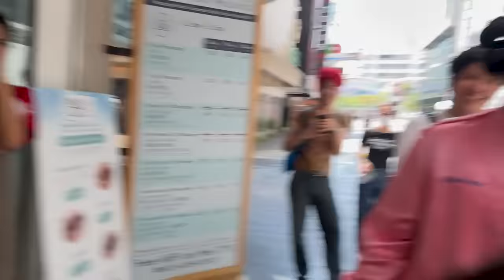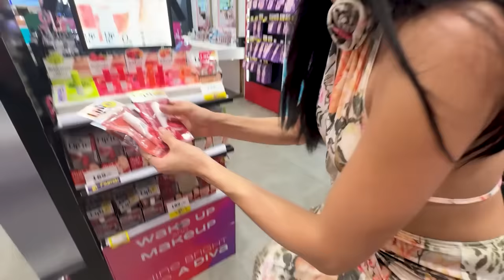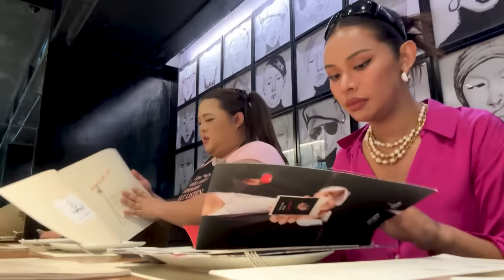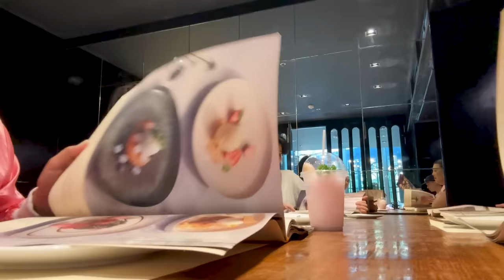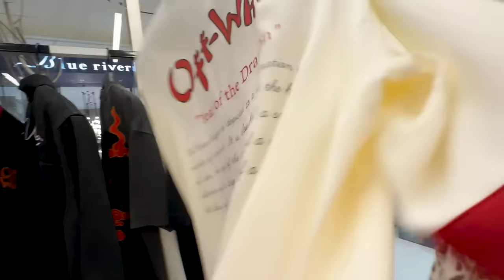วัยรุ่นสยาม SS.2 EP.17 | เปิดศักราชใหม่ของวัยรุ่น😝 ก็ต้องอยู่กับเพื่อนสาว💕 | Alie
วัยรุ่นสยามซีซั่น 2 มาแล้วแก!! ยังไงละทีนี้ โจ๊ะๆ จอยๆ สไตล์เพื่อนสาวขาเมาท์อยู่แล้ว